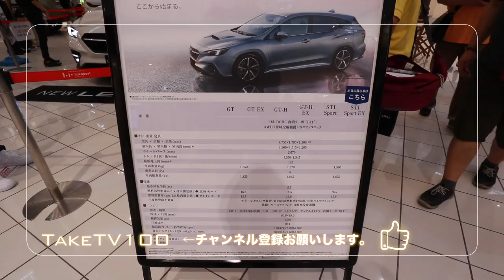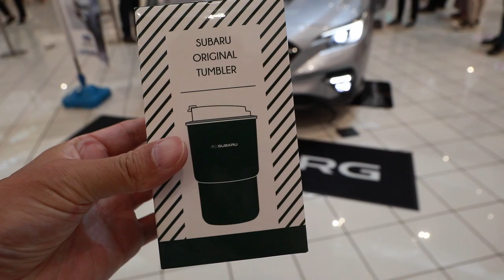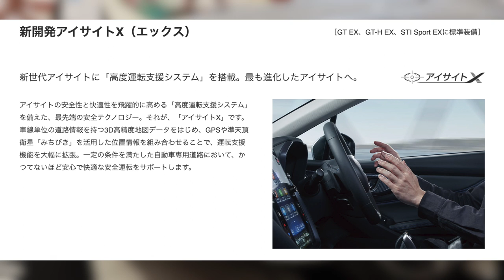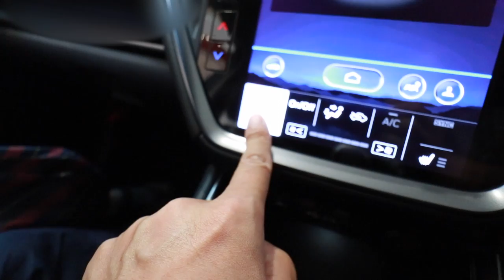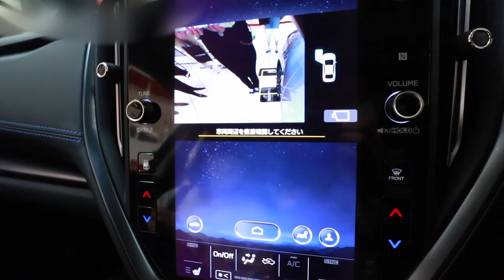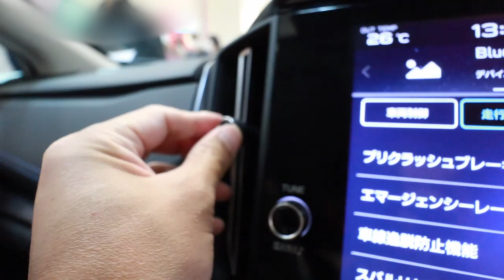スバル 新型レヴォーグGT-H EX 先行特別展示 /SUBARU NEW LEVORG